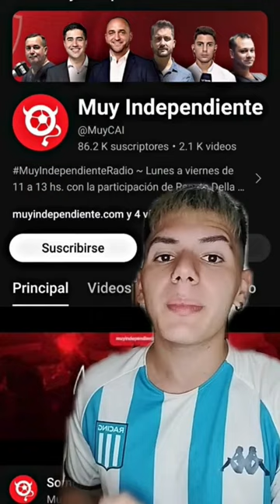HAY QUE GANAR EN ESTE CANAL 💪